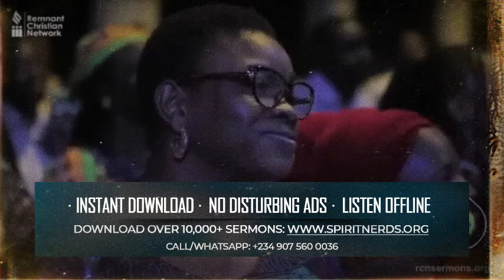WHAT GOD DID TO A CONGRIGATION THAT DISPISED ME IN A MEETING || APOSTLE AROME OSAYI